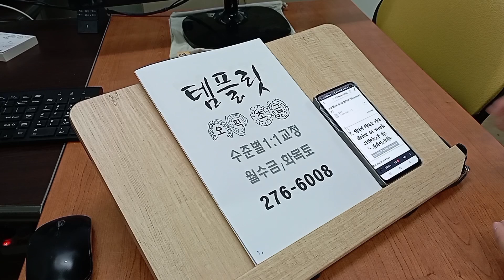프리토킹 전주성인회화 스피킹 초급반 해외여행 영어로 말하기 230105